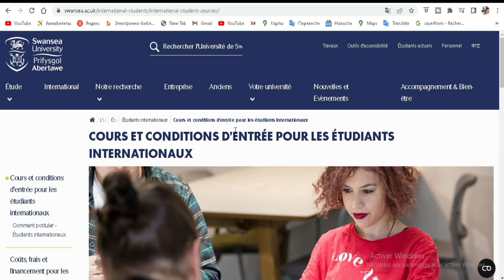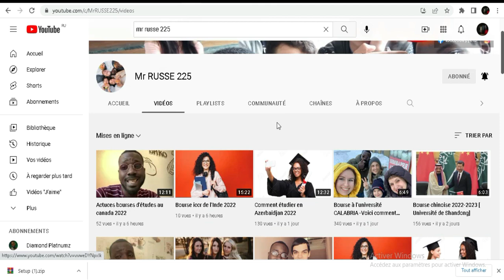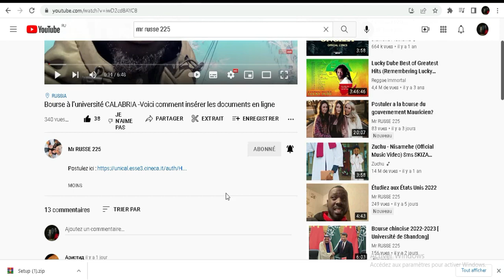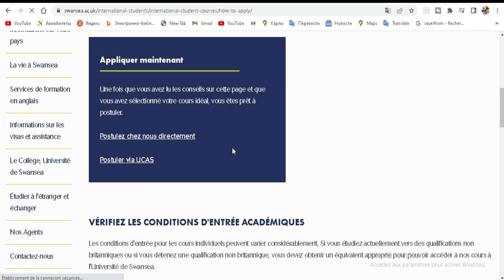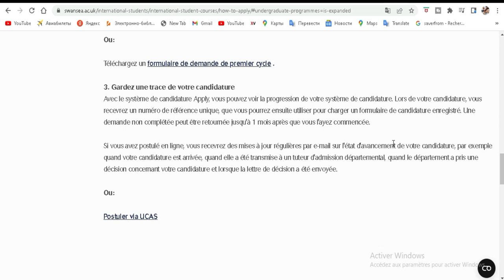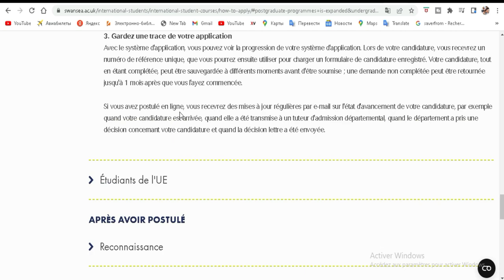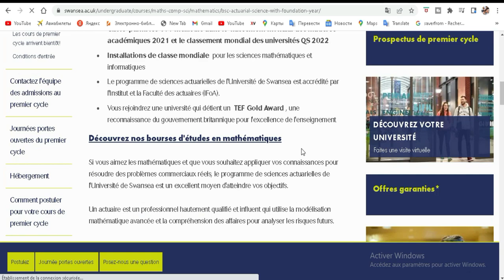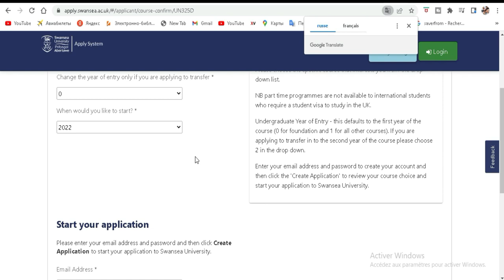Bourses disponibles à l’université de Swansea 2022 au ROYAUME UNI